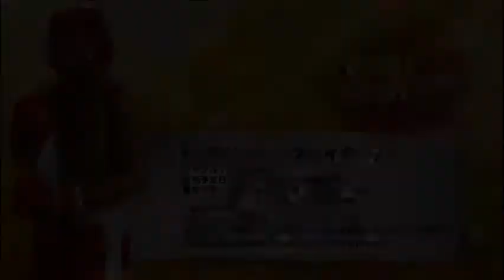Reality Fighters - new gameplay video for PS vita